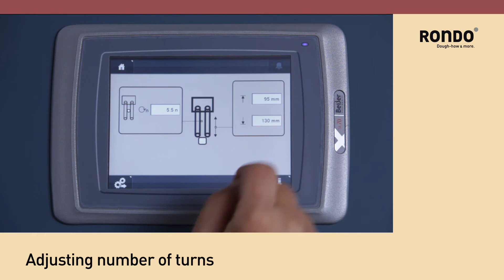RONDO - Twisted sticks on Twist & Place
RONDO Twist & Place
The unique Twist & Place, the winner of the iba award 2012, produces flutes and other twisted products.